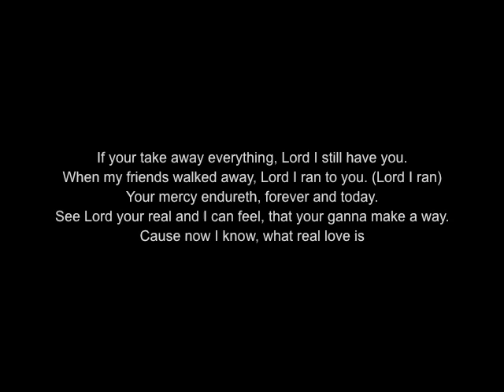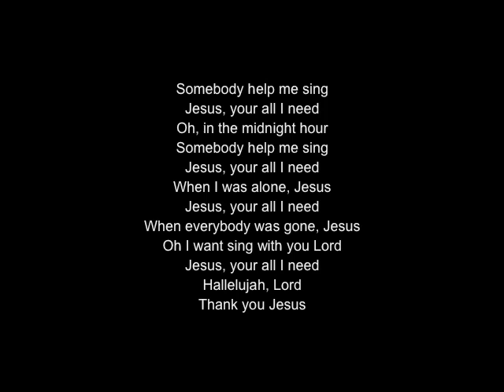All I Need Lyrics - Coffey Anderson